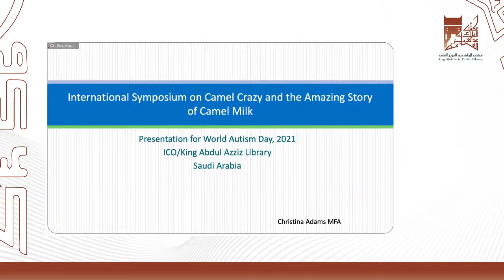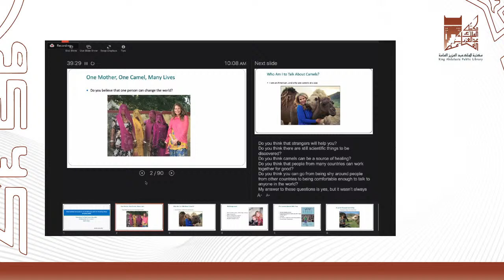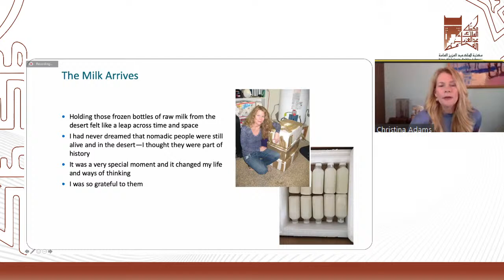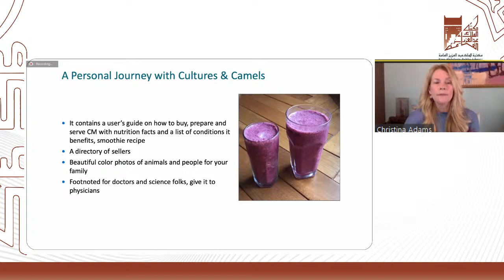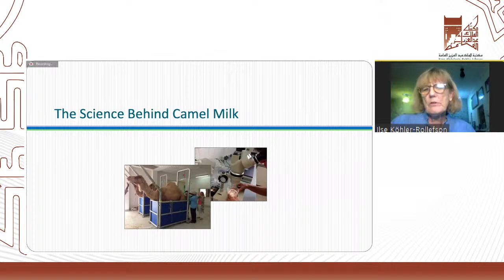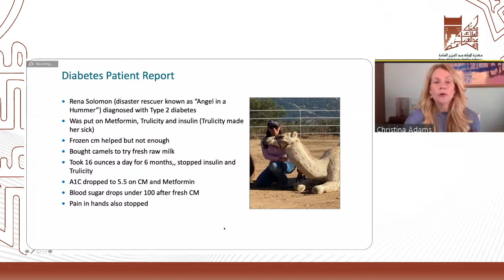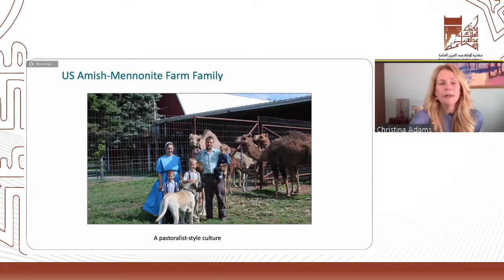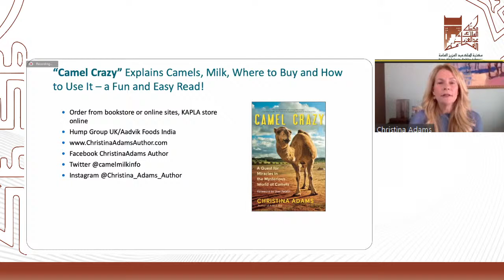Le deuxième symposium international à tenir sur le livre "Camel Crazy"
Dans le cadre des programmes de symposium international et culturel de l'Organisation internationale des chameaux
Coïncidant avec la Journée mondiale de sensibilisation autism